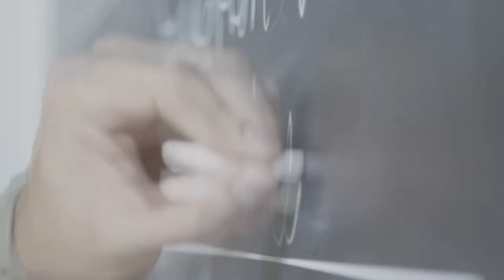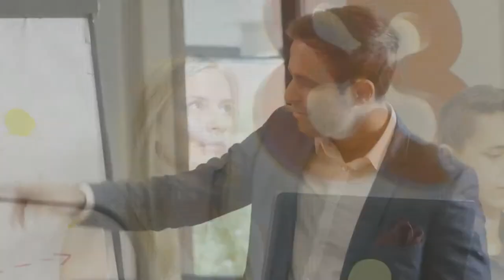Kezdeményezések a pénzügyi ismeretek bővítése érdekében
A Budapest Bank a kilencvenes évek eleje óta különféle programokkal segíti a hazai pénzügyi kultúra fejlődését. Puskás András vezérigazgató-helyettes azokat a kezdeményezéseket ismerteti, melyek célja elsősorban a fiatal korosztály elméleti és gyakorlati tudásának bővítése a pénzügyek területén.